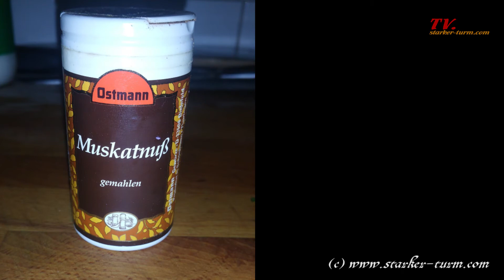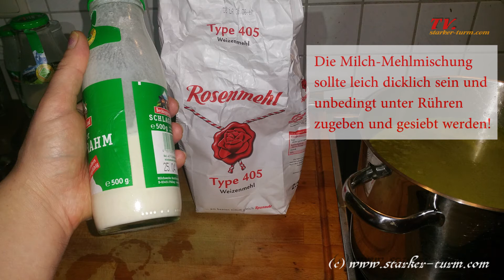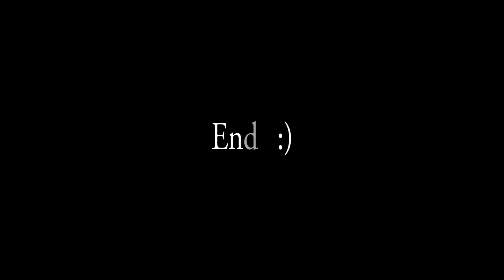Frische Bärlauchcremesuppe aus Berchtesgaden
Kochen mit Tammy
Unsere Wälder sind voll von gutem Bärlauch. Ein einmaliges Geschmackserlebnis - WENN denn die Suppe auch ordentlich zubereitet ist! Also bitte keine Brühwürfel und ein paar Blätter dazu!